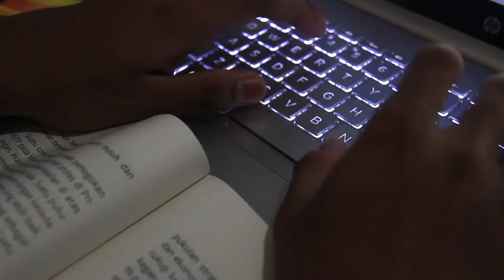Pentingnya Waktu- TA Prodistik MA ZAHA 2022 - M.Ali Vagas